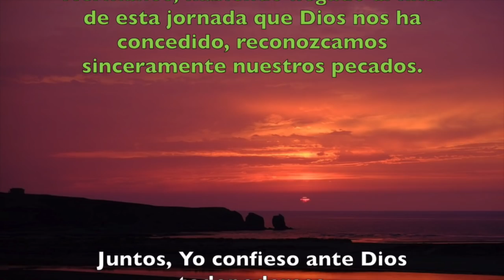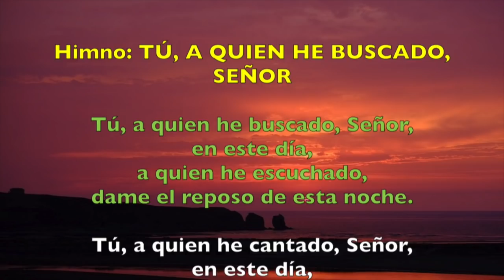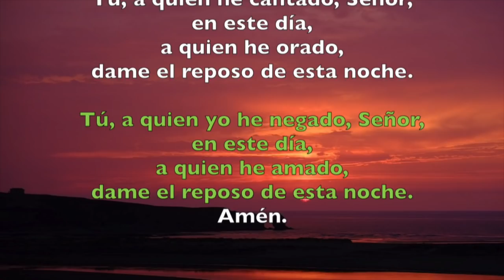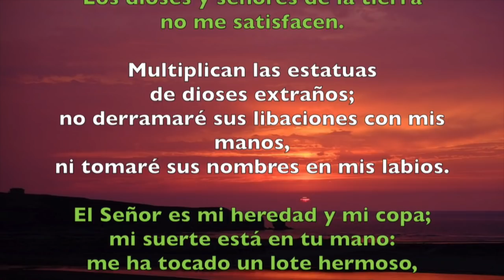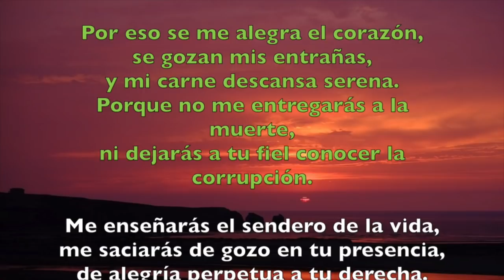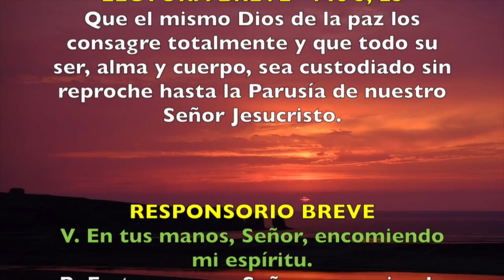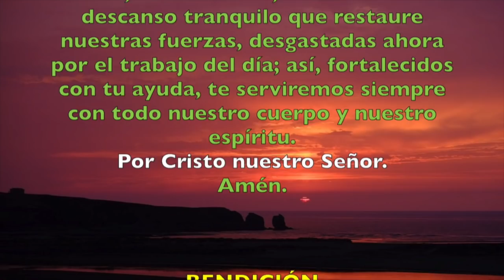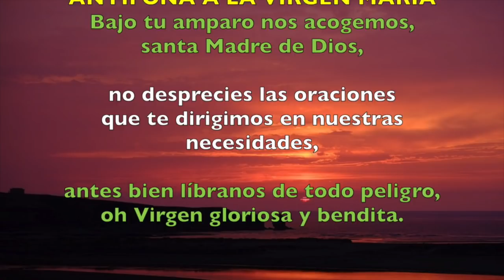Oración de la noche (Completas), JUEVES 27 DE SEPTIEMBRE 2018 | Padre Sam